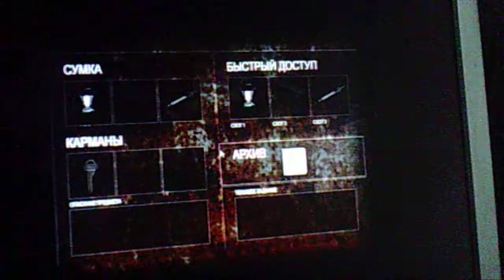RUSSIAN SUBTITLE campaingh the straiwy